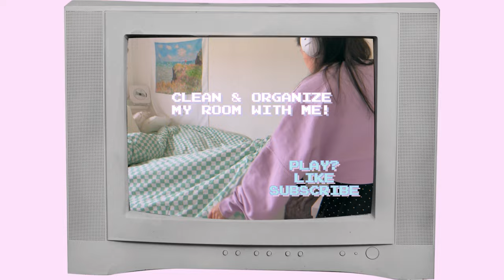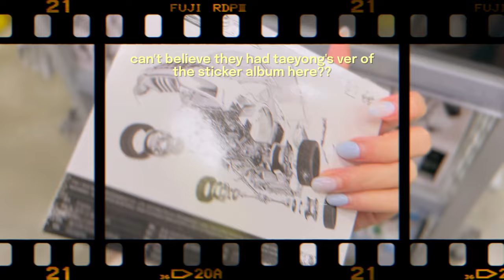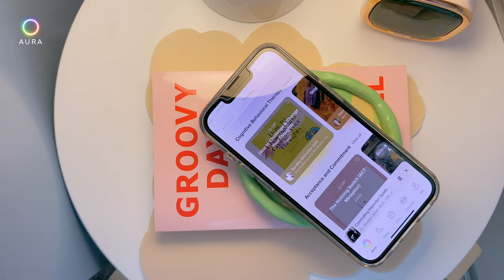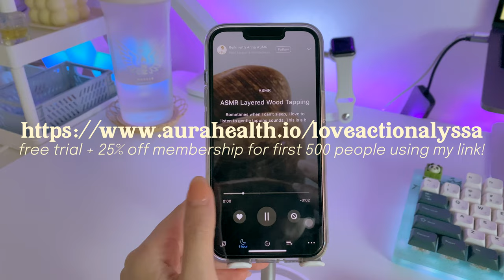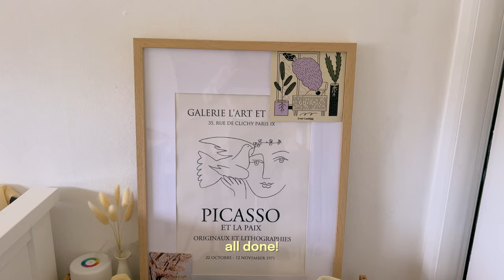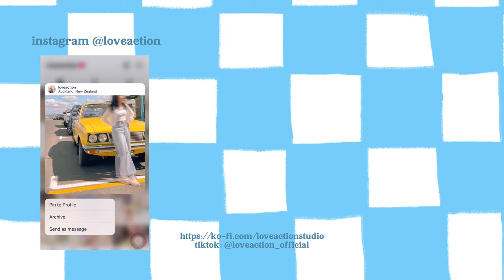clean & organise my room with me 🛏 closet organization, decluttering, mental health tips (ft. Aura)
↓ To find a sense of peace and improve your sleep, get started with Aura today for free; the first 500 people to use my link will also get 25% off + free trial to the Aura membership:

hey besties i’m back with another vlog! come and deep clean my room with me! it’s been SO long since i’ve alst reorganized my room and i thought i should share my process on how i do it! in this video, i’ve tackled on something i’ve been dreading for awhile and that is…. clearing out my closet and organizing it 🥲 in my opinion, having a messy room equals to a cluttered mind, so i really recommend cleaning your room when you also have the time! i would also like to share my new fave well-being app (Aura) which i showcase more later in the video!

love,
alyssa ♡

🎧 𝙢𝙪𝙨𝙞𝙘
‣ Where I get my music! Use this link for 1 month free premium

🧸 𝙨𝙤𝙘𝙞𝙖𝙡𝙨
‣ main instagram: @loveaction

‣ cololights code: COLOLIGHTS-LOVEACTION
‣ yesstyle code: LOVEALYSSA1

🎞 𝙛𝙞𝙡𝙢𝙞𝙣𝙜 & 𝙚𝙙𝙞𝙩𝙞𝙣𝙜
‣ phone: iphone 13 pro
‣ editing software: final cut pro
‣ monitor: msi md241pw 24’’
‣ monitor arm: locteck pro mount